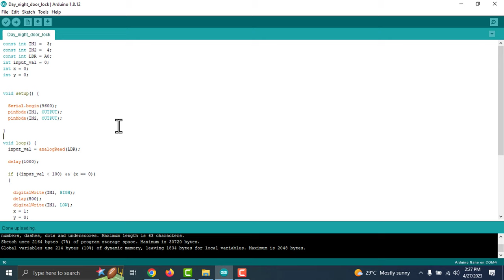Automated Door Lock at Night & Unlock in the Morning: Hassle-Free Security Solution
Discover how to automate your door lock for added security and convenience! In this video, we'll guide you through the process of setting up a system that automatically locks your door at night and unlocks it in the morning. Say goodbye to worries about forgetting to lock up or struggling to find your keys – streamline your daily routine with this simple yet effective solution. Watch now and make your home smarter and safer!"

For making this project, I am using:-
1. Arduino Nano.
2. LDR Module.
3. Motor Driver L298n.
4. Jumper wire.
5. Bread board.
6.  Car door lock actuator...
7. 2s Battery Holder.
8. 3.7v Batteries.